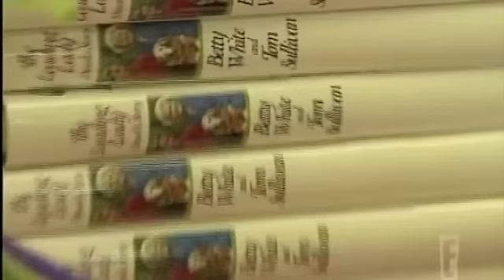The Golden Girls - Cast/Crew Documentary (9/9)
Documentary on the making of The Golden Girls.

This part shows how the failure of The Golden Palace was soon forgotten as The Golden Girls reached a new audience through syndication. The documentary concludes by showing what Bea, Betty, Rue and Estelle did after the series ended.